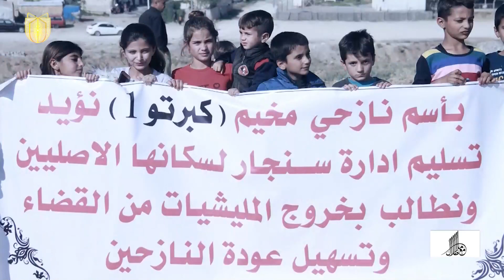سنجار.. حدود متشابكة ومكونات متفرقة | تقرير